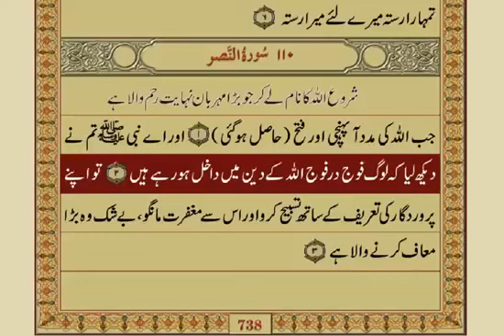Quran, Chapter 110, Surah An-Nasr (The Divine Support) With Urdu Translation